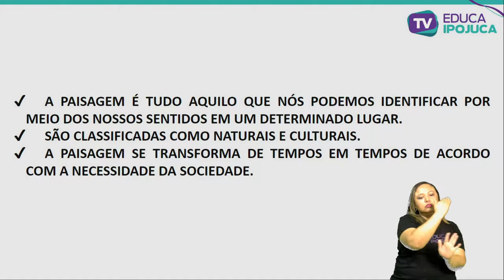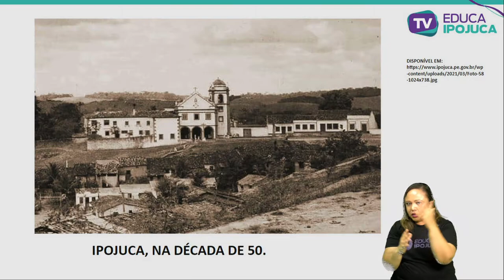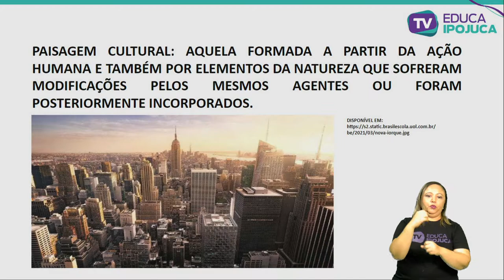GEOGRAFIA - O QUE É PAISAGEM - 6º ANO - AULA N°001